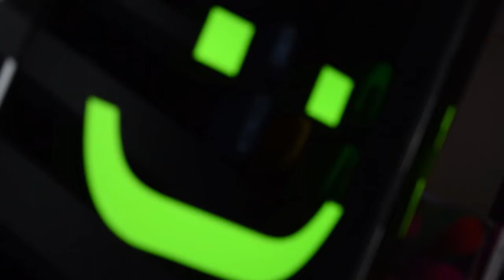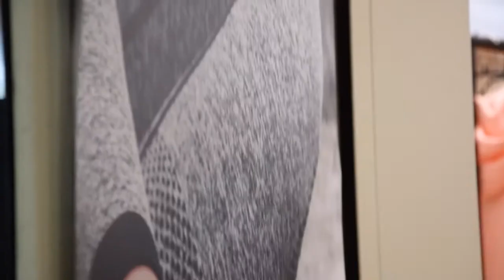Werde Werbetechniker / Schilder- und Lichtreklamehersteller (M/w/d)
Die Rüffert Werbung GmbH ist Hersteller von Werbeanlagen, wie Leuchtbuchstaben, Werbepylonen und vielem mehr. Entworfen, gebaut und montiert werden Werbeanlagen von Schilder- und Lichtreklameherstellern. In diesem Video erklärt Stefan Rüffert, was den Beruf ausmacht und was für Anforderungen er mit sich bringt.

Du benötigst weitere Infos zum Ausbildungsberuf des Schilder- und Lichtreklameherstellers (m/w/d)? Schau in unserem Werbetechnik-Blog vorbei - Da findest Du weitere Informationen.